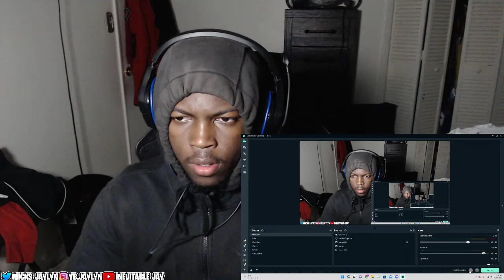Jay Reacts To What Makes You Horny? | Keep it 100 | Cut